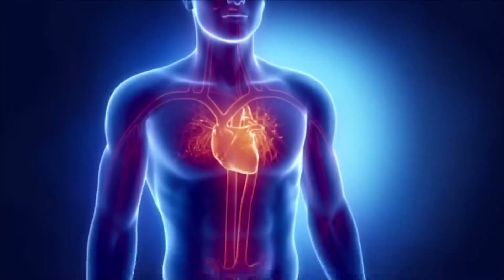December is the deadliest time of year, medical experts say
More people die during the last week of December from heart attacks than any other time of the year, according to the American Heart Association.